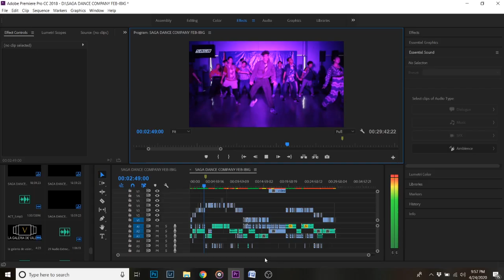OFFICIAL TRAILER OF MY CHANNEL | VALERIE SAMONTE / LA GALERIA DE VALERIA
If you have questions ,request or anything you want to learn, prayer or shout out… just comment down below because this  channel is here to support you ,in whatever your creative journey is ,and I want you to be able to create something amazing that can inspire many people in our own ways because we can do all things through Christ who strengthens us , And so thats my channel offers.. kaya lagi ka lang mag abang sa channel ko at kung bago ka pa lang kung ako sayo magsubscribe ka na and hit the notification bell para lagi kang updated  at  sabay sabay tayong matuto at mag grow sa life .

Support Art!